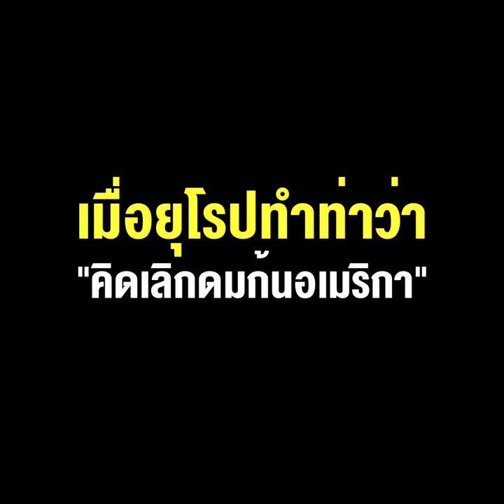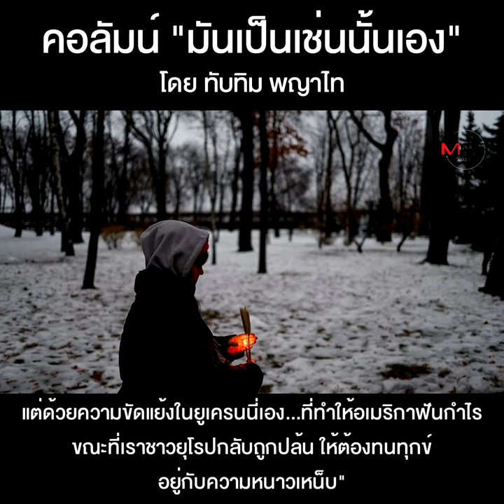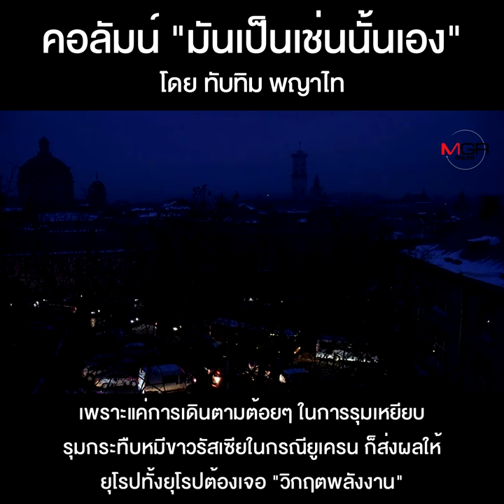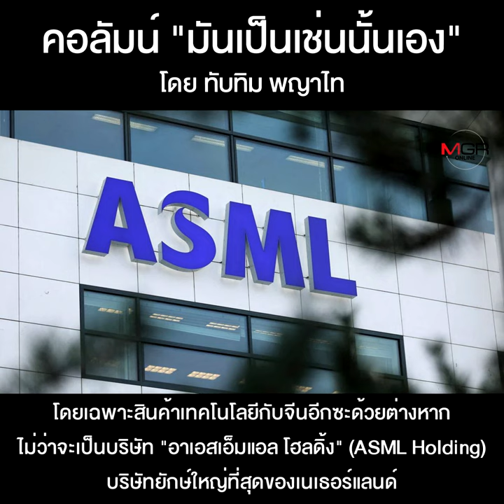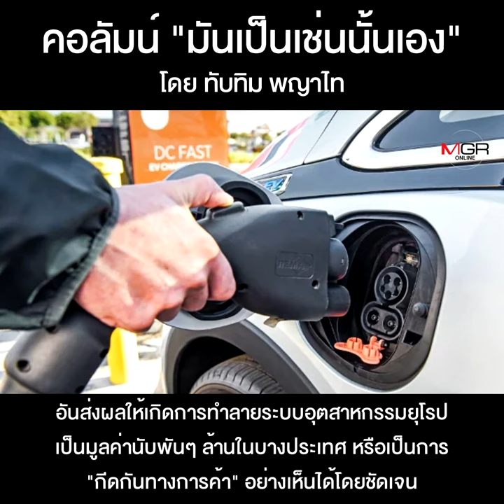เมื่อยุโรปทำท่าว่า “คิดเลิกดมก้นอเมริกา”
คอลัมน์ “มันเป็นเช่นนั้นเอง” โดย ทับทิม พญาไท : เมื่อยุโรปทำท่าว่า “คิดเลิกดมก้นอเมริกา”